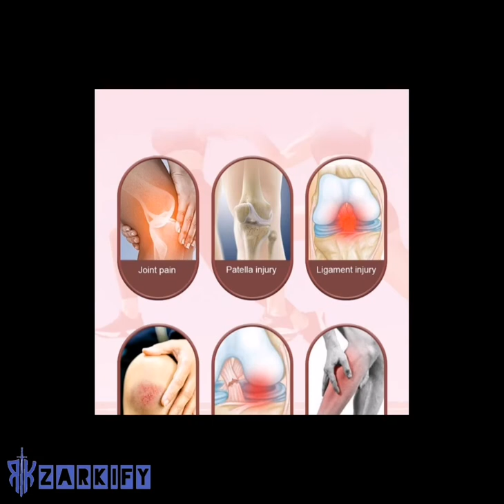Sports Kneepad Men Women Pressurized Elastic Knee Pads#zarkshine#foryou#tiktok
Sports Kneepad Men Women Pressurized Elastic Knee Pads Support Fitness Gear Basketball Volleyball Brace Protector Bandage